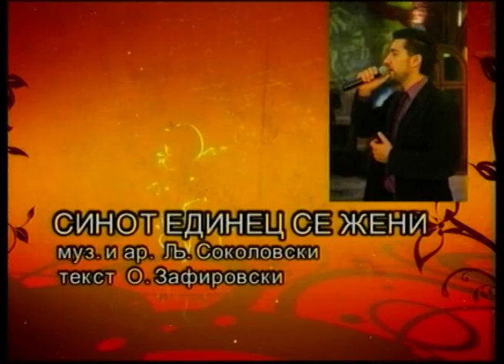Gjoko Jovic - Sinot edinec se zeni - Folk fest Valandovo 2012 ( III nagrada - publika )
Folk fest Valandovo 2012